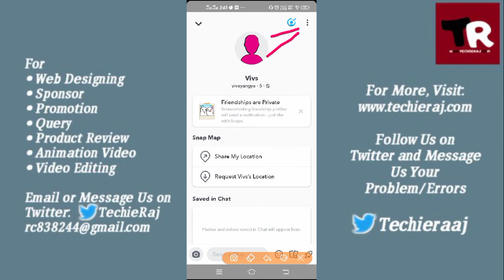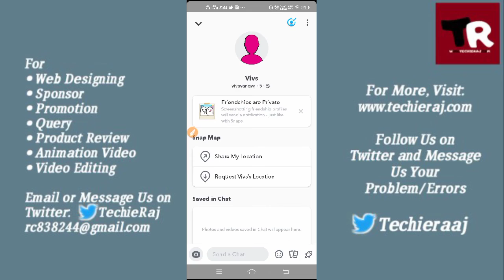Fix Snapchat Message Automatically Disappearing Problem Solved